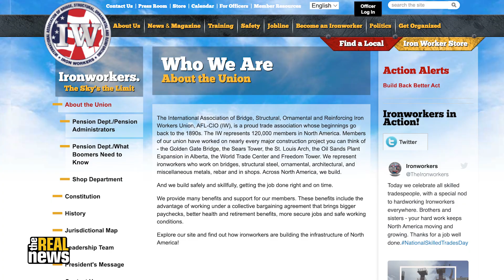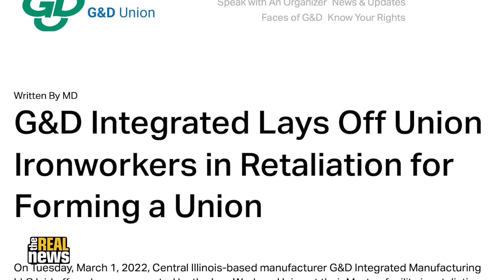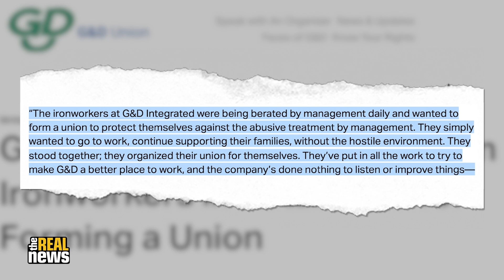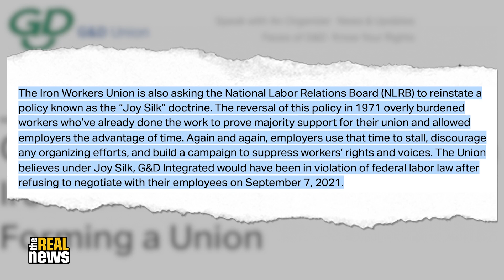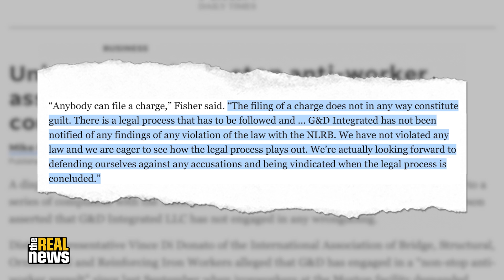Illinois Ironworkers LAID OFF after unionizing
On Sept. 7, 2021, after a majority of employees had formally expressed interest in unionizing, workers at G&D Integrated LLC—a transportation, logistics, warehousing, and supply chain services company in Central Illinois—marched on their boss together to demand recognition of the union. Their demands were not met. Then workers filed for a union election with the National Labor Relations Board and voted overwhelmingly in favor of unionizing with the Ironworkers Union in October. Almost immediately, workers at G&D Integrated reported retaliation from the company, including surveillance, interrogation, discrimination, and direct threats of termination for organizing activity. Then, on March 1, 2022, G&D laid off the vast majority of workers at the Morton, Illinois, facility in a suspected act of retaliation. In this interview, TRNN Editor-in-Chief Maximillian Alvarez speaks with John Hogsett, Vince Di Donato, and Ben Scroggins about the situation at G&D Integrated, what can be done about it, and why the Ironworkers believe this case clearly demonstrates the need for the National Labor Relations Board to revive what’s known as the “Joy Silk doctrine.”

John Hogsett is an ironworker and one of the former G&D employees who was laid off in a suspected act of retaliation by the company after workers voted to unionize. Vince Di Donato is a District Representative for the Ironworkers International Organizing Department. Ben Scroggins is the Ironworkers District Council Organizer for Chicago and the surrounding vicinity.

Pre-Production/Studio/Post-Production: Cameron Granadino